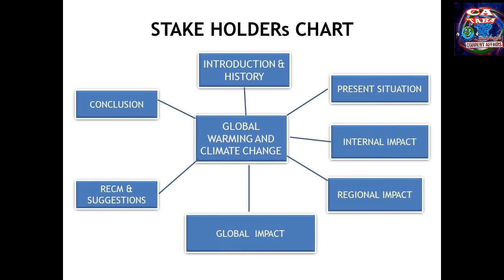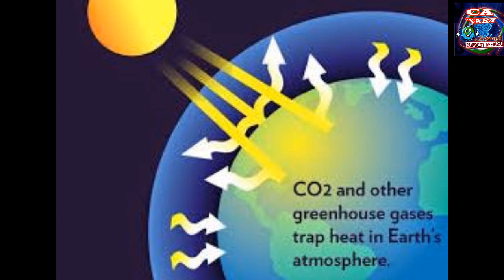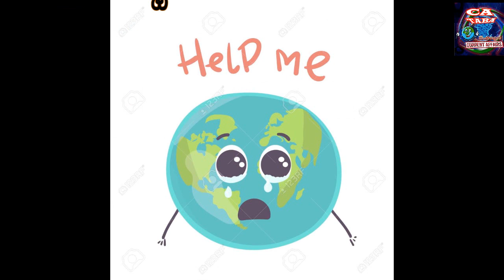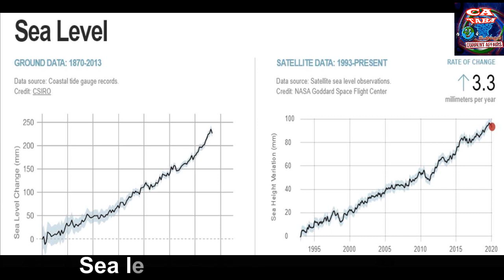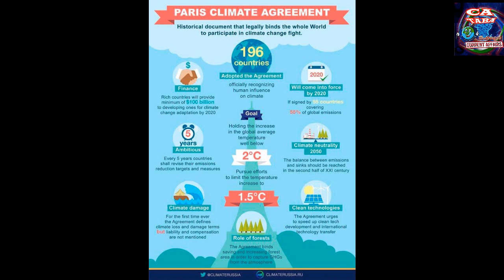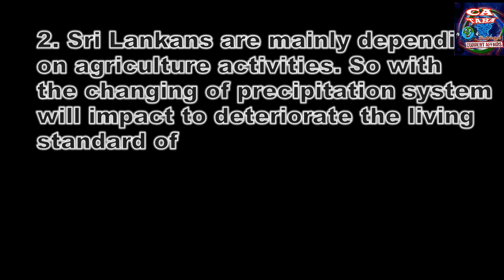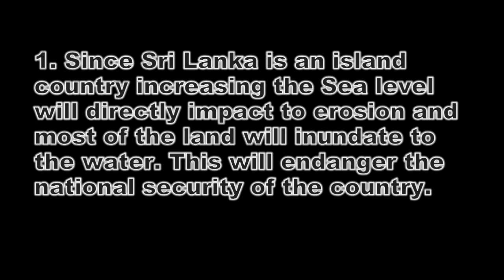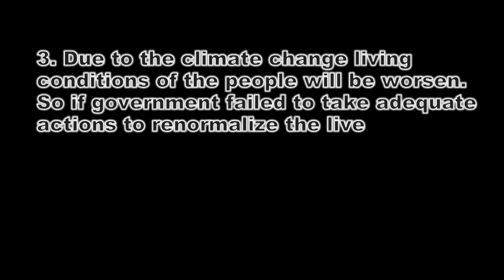Global Warming and Climate change part 1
Climate Change and Global warming are two of common and arguable topics which can hear frequently from present world. Even though many people think that global warming and climate change as synonyms, climate change includes not only global warming but also extreme weather events, shifting wildlife populations, rising sea levels, and many of other impacts.
What is the Climate Change?
Simply Climate change can refer as any significant changes in the climate. In other words, climate change includes major changes in temperature, precipitation, or wind patterns etc… .
What is the Global Warming?
Global warming is the ongoing rise of the average temperature of the Earth to the various matters such as increasing greenhouse gas emissions etc… .
What are the greenhouse gases?
Greenhouse gases simply can define as gases which emitted from earth surface which can absorb the heat waves and keep those heat waves for a certain period.  Greenhouse gases are emitting less by natural reasons and mostly by human activities. Carbon dioxide, methane, and water vapor are the examples for most common types of greenhouse gases. As most of the Scientific are describing, increasing of greenhouse gases emission is the main reason to increase the global warming and climate change. There are many causes which can identify as causes to the greenhouse gases emission. Some of the causes such as respiration (Breathing) are natural causes but most of them are man made causes. As Scientific 76 percent of present global greenhouses gases emission is due to the human activities such as agricultural practices, including livestock, burning of fossil fuels like coal, oil and gas, Deforestation, growing Of population, industrial Activities, electricity and  Transportation etc… . Increasing of greenhouse gases cause to global warming and due to the excess global warming, climate change is occurring.  There are many drastic circumstances occurred due to the global warming such as melting glaciers, accelerated sea level, lengthen of frost free season, changes in precipitation patterns and more droughts and heat waves  etc… . By identifying the threat early United Nation Environmental Programme (UNEP) was founded by United Nation in year 1972 in order to prevent drastic circumstances in future. After that IPCC (Intergovernmental Panel for Climate Change) was established in year 1988 to provide scientific details about climate change with the participation of nearly 1300 Scientifics.  Afterwards in year 1992 United Nation Framework Convention on Climate Change (UNFCCC) was established with the objective of stabilize the greenhouse gases emission and to prevent drastic impacts of global warming.  Even though many precautionaries made by international community specially by United Nation, problem is how effective those actions to halt the global warming and climate change. World temperature had been increased from 0.6 Celsius Degree in 2010 to 0.9 Celsius Degree in January 2020.  Level of greenhouse gases has increased rapidly by endangering the lives of human as well as other all beings in the earth.  Year 2016 was the warmest year in the history. 20 hottest years on record have all come after year 1998 to year 2018 according to the World Meteorological Organization.  As per the International Energy Agency (IEA) global carbon dioxide emission in year 2019 was around 34000 million metric tons. As per the International Energy Agency (IEA) China emitted higher amount of Carbon dioxide at around 24,3 percent while USA emitted 13.4 percent while European Union reported  9.1 percent and India reported it as 6.3 percent. As per the Global climate change report by NAZA, sea level is increasing 3.3 millimeters annually. Glaziers in Arctic have decrease up to 4.32 million sqkm in year 2019 from 6.25 sqkm million in year 2000.  So when considering these details it is realizing that remedies taken were not enough to control the situation.  By considering this catastrophic situation United Nation and UNFCCC (United Nation Framework convention for climate change) decided to come to an agreement with all countries in order to control the greenhouses gas emissions and global warming.  In order to that Paris Climate agreement was signed in year 2015 with the participation of representatives of 196 countries.  In the Paris agreement all representative set a long term goal to keep the increase of global temperature below 2 Celsius degrees by adopting several measures to decrease all activities which cause to increase the global warming. But in year 2017 USA president Donald Trump unilaterally withdrew from the agreement by saying agreement will reduce the economic growth of the country. This move was created huge outcry from many countries and environmental activists. UNFCCC is assembling annually to discuss about the progress and as per the reports due to the COVID 19 pandemic cause to decrease the CO2 emission .